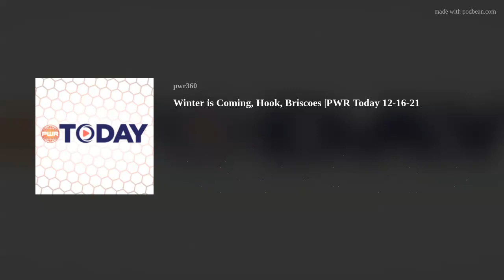Winter is Coming, Hook, Briscoes |PWR Today 12-16-21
Host the Man they call "Meathead" has joining him once again the M.O.T.S. Matthew Thomas to talk about Hook taking over the #1 spot in merch, report of referee stabbed at show plus winter is coming at AEW Dynamite results and more for Thursday December 16th 2021